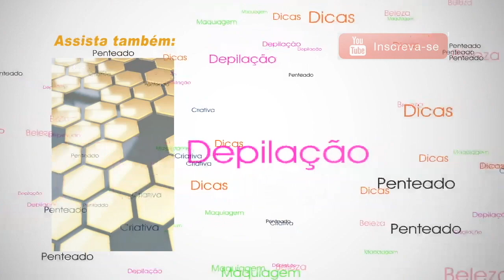Cabelos Secos e Sem Vida a Melhor Máscara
Máscara para Cabelos Secos
Com essa máscara vc vai dar mais vida e brilho ao seu cabelo com ingredientes que vc tem em casa , deixe as madeixas lindas e brilhantes !

Cursos  |  Treinamento  |  Assessoria  |  Palestra